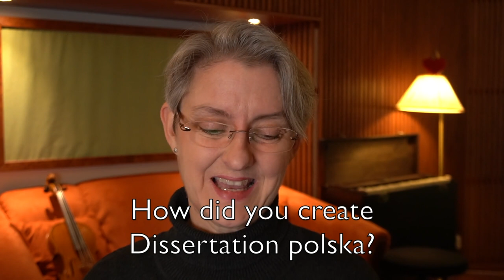HANNI'S Q&A Part 4 About composing and musical collaboration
Hello! On this video I'm telling from where I get inspiration to compose and with whom I'd like to collaborate with. I hope you enjoy!

The questions are:
0:20 When and how did you start creating music?
2:32 What is your main inspiration when you're composing?
3:49 How did you create Dissertation Polska?
6:14 If you could, would you make a collaboration with the virtual singer Hatsune Miku?
6:57 Is there ever a chance for a collaboration video with your viewers?
7:19 If you had to do a duet with any singer (alive or dead), who would it be and why?